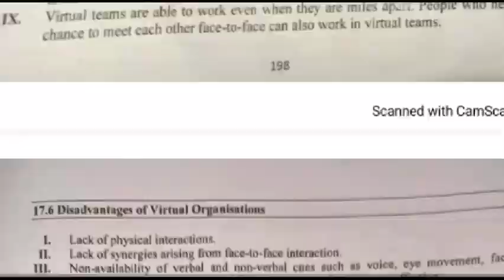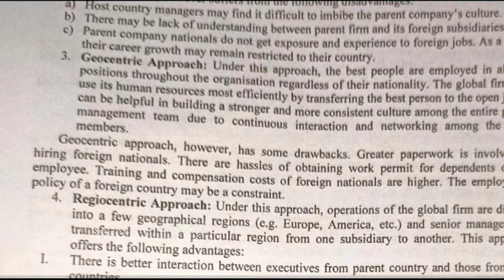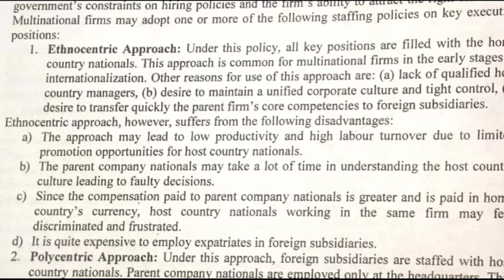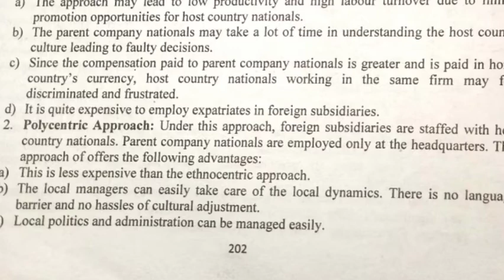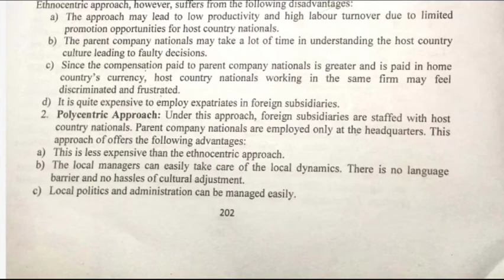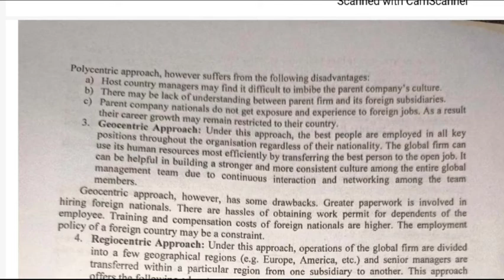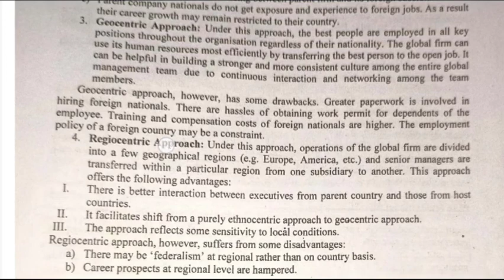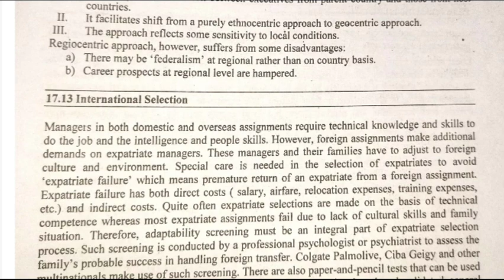International Recruitment, Emerging Horizons in HRM Part 5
distinction between domestic and international HRM
difference between domestic and international HRM
impact of globalization in hrm
emerging horizons in hrm
virtual organisation
impact of globalization

Hrm b.Com 3rd year
Human resource management b.Com 3rd year